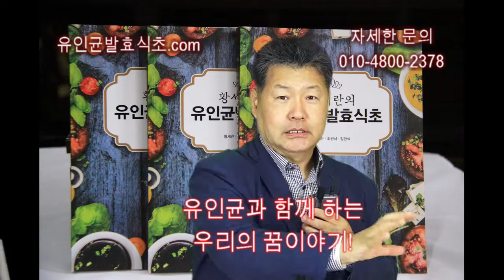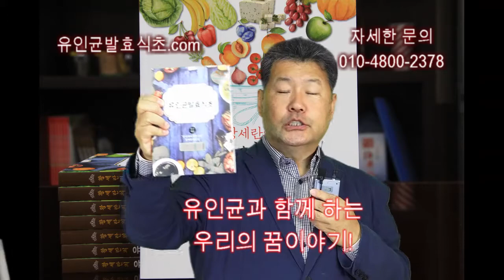황세란 유인균이 뭐에요? - 발효신문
유인균은 발효를 위한 종자균이다.
황세란유인균에 대한 설명 동영상입니다.